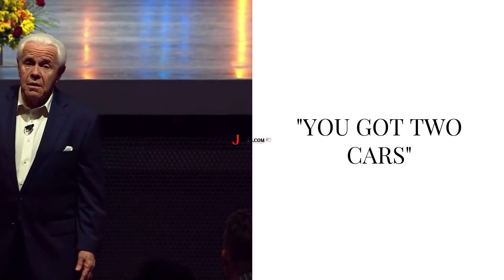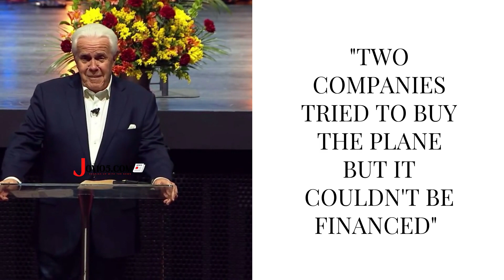Pastor Responds To Critics Of His $21 Million Dollar Plane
Watch as Pastor Jesse Duplantis addresses the backlash and negative comments surrounding his recent $21 million plane purchase. His response may surprise you! Share your thoughts on his reaction in the comments section below. Join the conversation.